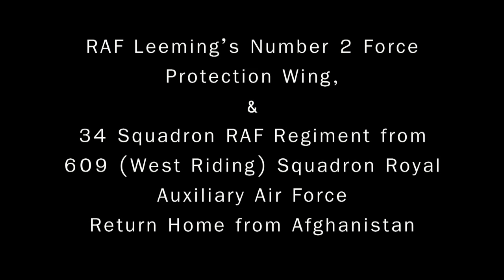Bedale March.mp4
Members of RAF Leeming's Number 2 Force Protection Wing (2FP), 34 Squadron RAF Regiment and airmen from 609 (West Riding) Squadron Royal Auxiliary Air Force Homecoming March through Bedale on 12th May 2011.  Ending with The Band of the Royal Air Force College from RAF Cranwell performing the theme from the 1964 Motion Picture, 633 Squadron.
Welcome Home!